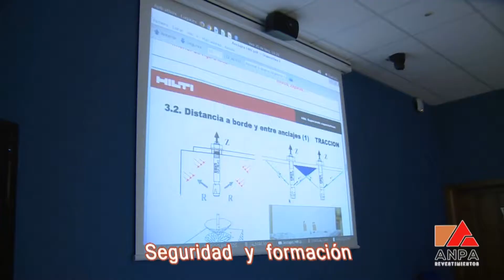Seguridad información al trabajo.